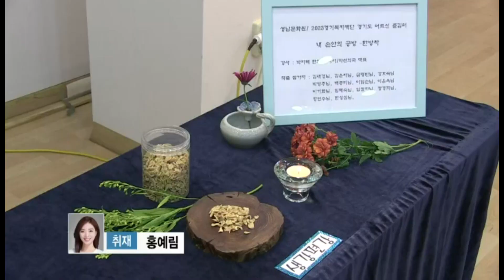'내 손안의 공방' 성과 전시회 - ABN아름방송(2023.11.10)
앵커 멘트
성남문화원 경기복지재단에서 주관하는 어르신 즐김터 사업에 선정돼 자수와 한방차 공방을 20회기 운영했는데요. 그 성과를 공유하기 위한 전시회를 열었습니다. 카메라에 담아봤습니다.

기사 멘트
동글동글 매듭을 얹고 수를 놓아
원단 위에 귀여운 꽃들이 옹기종기 피어났습니다.

꽃을 수놓은 프랑스 자수 작품이 전시됐습니다.

가방이나 액세서리에 자수를 놓기도 했습니다.

모두 성남문화원의 어르신 즐김터에서 취미생활을 즐기던 수강생들의 작품입니다.

-인터뷰- 김지현
"성남문화원에서 이런 프로그램을 마련해주셔서 너무 감사드리고요. 좋은 기회에 프랑스자수를 하게 돼서 너무 행복하게 20주를 지냈어요. 정교하고 세심한 프랑스자수를 저희가 한 땀, 한 땀 놓으면서 생활의 어려운 점이 있잖아요. 그런 게 해소되고 수놓는 순간 너무 행복해서 미소가 지어지는 20주를 보냈던 것 같아요."

한 편에는 한방차가 놓여있습니다.

포공영창, 생강편강, 대추차.

보기 좋게 차려놓은 차에 향긋한 향이 더해지니 마음이 편안해지는 .
듯합니다

-인터뷰- 이임순
"한방차에 대해서 관심만 있었지 이런 시간을 못 보냈는데 이렇게 성남문화원에서 한방, 건강에 대해서 좋은 시간을 주셔서 너무 값진 시간이었고 지난 6개월 이상 배우는데 감사하고 행복했습니다. 앞으로 이런 시간이 좀 더 많았으면 좋겠습니다."

성남문화원 올해 3월 경기복지재단에서 주관하는 어르신 즐김터 사업에 선정돼, 자수와 한방차 공방을 운영했습니다.

총 20회 차로 진행됐는데 그동안 수강생들이 배운 것들을 토대로 전시회를 열었습니다.

-인터뷰- 김대진 원장 / 성남문화원
"이 사업을 문화원에서 개발했습니다. 그래서 우리 시민들이 앞으로 즐김터에 많이 참여해서 여생을 즐겁게 사시기를 도와드리는 차원에서 사업을 시작했는데 굉장히 시민의 호응이 좋습니다. 내년에는 더 많은 사업을 도입해서 많은 시민이 이용하게끔 추진하겠습니다."

성남문화원은 노년의 여가생활을 지원하기 위한 어르신 즐김터 사업을 내년에 확대할 계획입니다.

ABN뉴스 홍예림입니다.